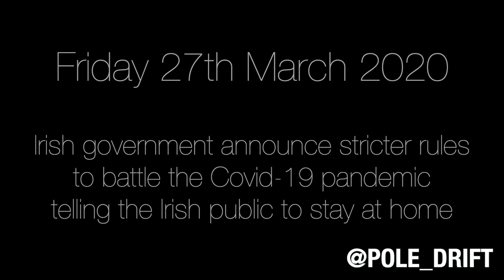Maynooth Town 27th March 2020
Anyone that lives or goes to college in Maynooth knows just how busy the town can be on a Friday night. I headed into the town to record a short video before the lockdown is in place for the next 2 weeks.